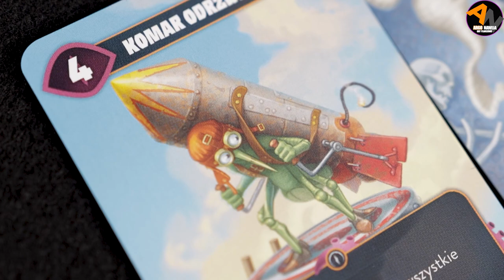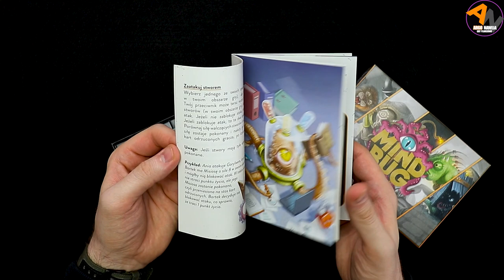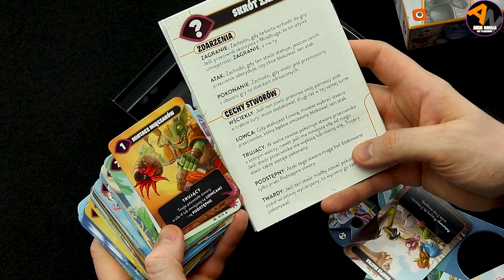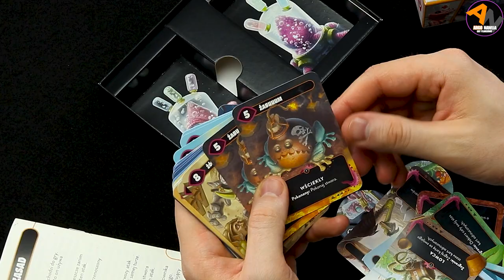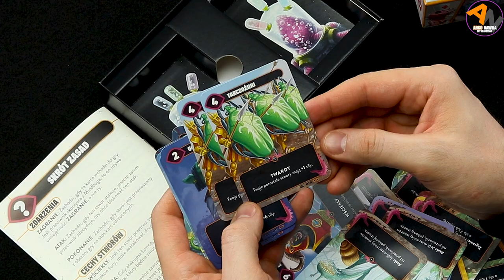Mindbug - edycja polska | UNBOXING [2023]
W tym odcinku zajrzę do pudła polskiej edycji gry Mindbug od Portal Games. Przejrzę karty i ocenię jakość wykonania.

W Mindbug przywołujesz hybrydowe stworzenia i wysyłasz je do walki z przeciwnikiem — ale kiedy przywołujesz stworzenie, przeciwnik może użyć jednego ze swoich Mindbugów, aby przejąć nad nim kontrolę. Przechytrz przeciwnika w fascynującym taktycznym pojedynku, w którym posiadanie najlepszych kart i zagranie nimi w niewłaściwym momencie może być dla ciebie zabójcze.

🕘Czasówka:
00:00 wstęp
01:04 start unboxingu
01:23 instrukcja
01:51 liczniki życia
02:19 insert
02:29 karty
05:37 ocena, podsumowanie

zdjęcia: Argo Nawija